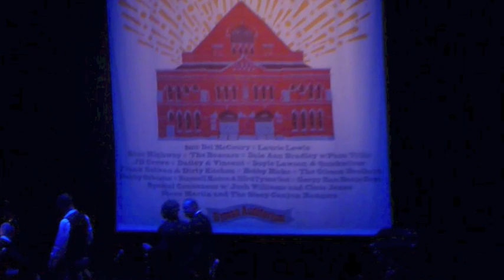Monroe, Special Consensus with Josh Williams, Chris Jones, Sam Bush & Rick Faris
Special Consensus with Josh Williams, Chris Jones, Sam Bush & Bobby Hicks at the 23rd Annual International Blluegrass Music Awards on September 27, 2012 at the Ryman Auditorium, Nashville Tn.